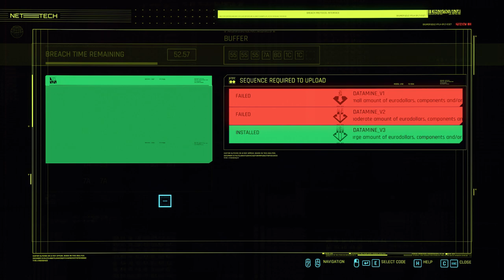Cyberpunk 2077 - Gig: Going-Away Party - rescue Flavio